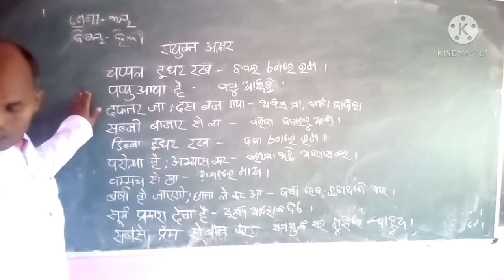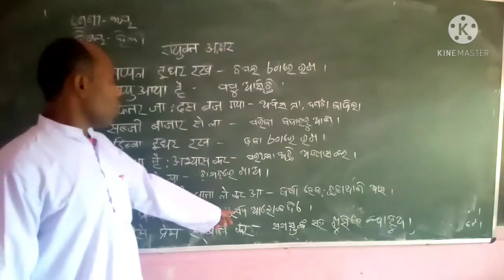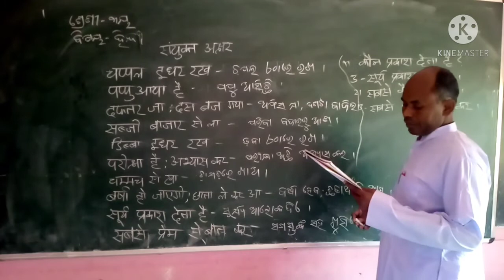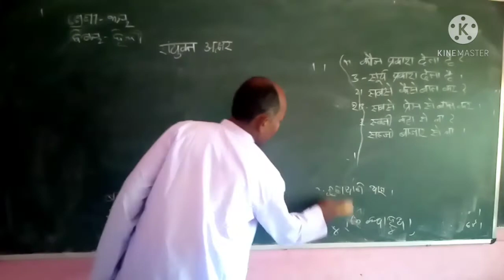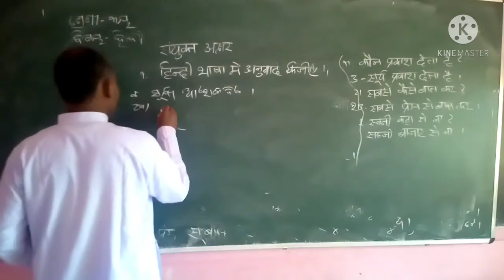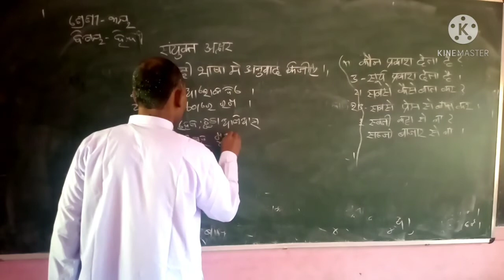Hindi || saraswati sishu mandir ||ହିନ୍ଦୀ ତୃତୀୟ ଶ୍ରେଣୀ କୃପାସିନ୍ଧୁ ନାୟକ